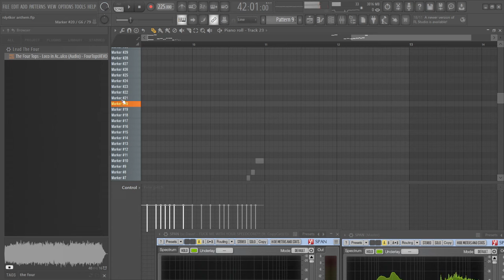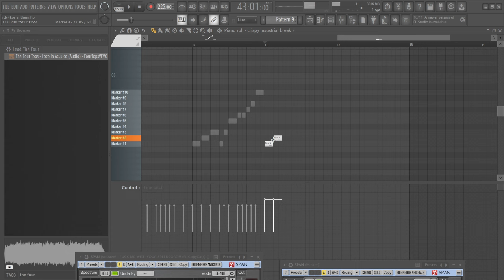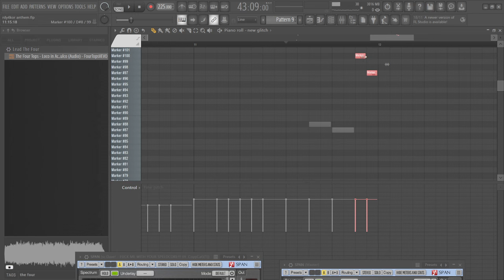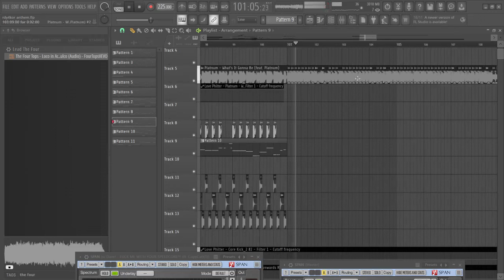forgot how to do this stuff for a year then remembered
been a year now since I put any new music online due to extreme creative block and a bunch of complicated brainworm stuff but I think we have something here

I've just been busy with prepping for bangface, plus wanting to focus on other non music related projects which has been a bit of a reason for the brainworms getting worse, but I'm now speaking to a therapist regularly and am surrounded by great people who understand me

but enough from me, busy busy got stuff to do see ya!